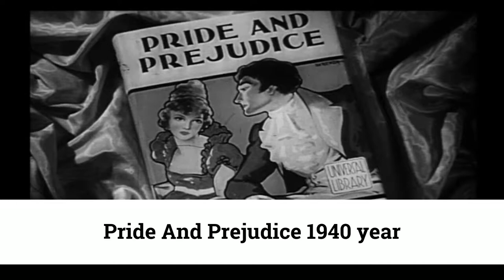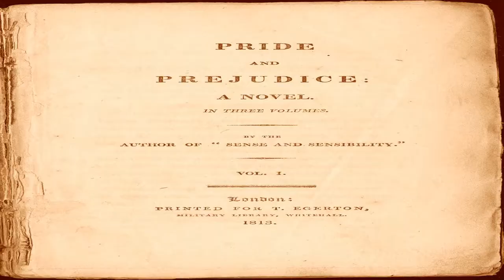Chapter 20 of 61. "Pride and Prejudice" by Jane Austen audiobook